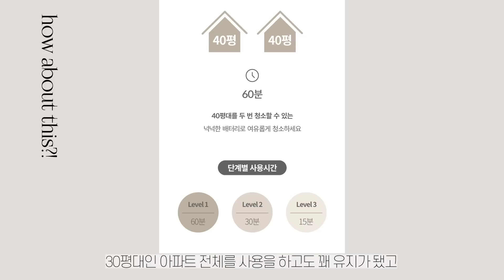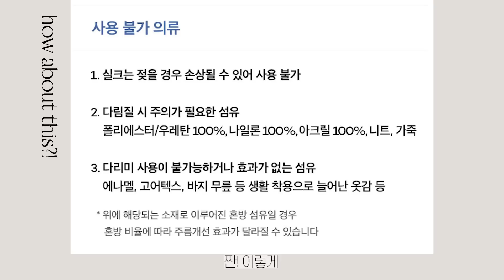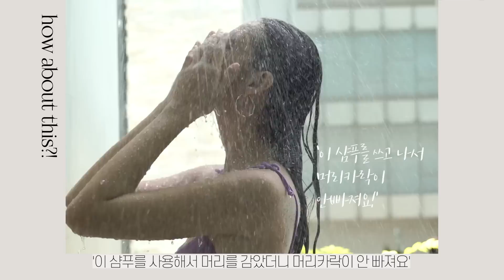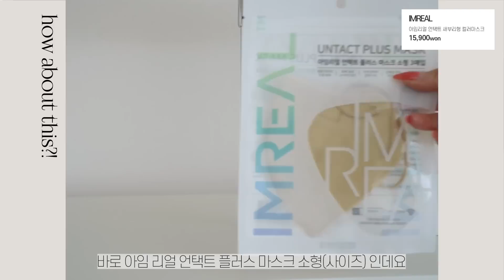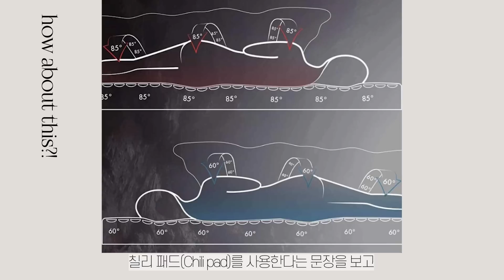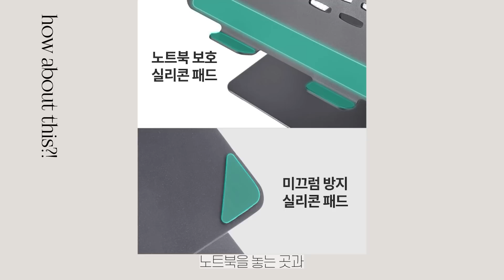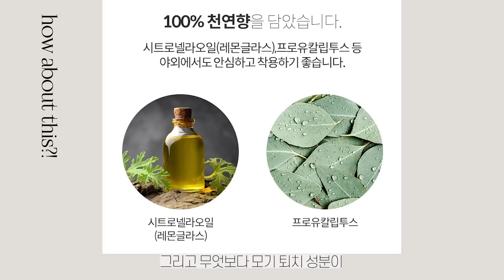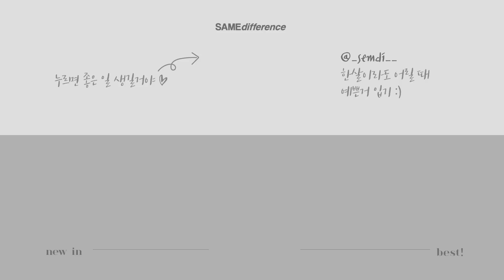안보면 후회!! 😎 삶의질수직상승 시켜준 인생템 15가지 추천! 🙆🏻‍♀️ 쿠팡 꿀템 (냉수매트/ 화잘먹 치트키 / 옆광대 커버마스크) 내돈내산 살림템 자취템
여러분~ 또 사다보니 삶의질수직상승템이 많아졌네요..! 특히 요즘같이 더운데 냉수매트 아셨나요??!! 신세계를 경험 중이구요~ 그 외에도 진심 제가 잘 쓰고 있는 것들로 준비했어요 :) 사실 말이 너무 길어져서 편집하느라 오래걸린 ㅎㅎ

✦event
happy semdi day!
첫번째. 좋아요를 눌러주세요
두번째. 마음에 드는 제품을 이유를 함께 적어주세요
그럼 세 분을 추첨하여 선물을 드립니다
[ 마스크, 스파츌라, 샴푸 ]
이벤트 마감 : 8/5(금)
* 기 당첨자는 재참여 가능합니다 다만 두 달 이내 반복 당첨은 배제합니다

✦ 쇼핑메이트 세임디퍼런스의 다른 영상보기

** 이건 기대이상으로 잘쓰고 있어서 꼭 소개하고 싶었던 제품인데 22년형은 더 좋을 거 같아요 !

** 한 가지 아쉬운게~ 사진을 옯길때 여러개 드래그해서 선택하는게 안되는게 아쉬워요!
그걸 제외하고 사진 너무 많이 찍은날 옮기기도 좋더라고요!

** 치료용이 아니구요! 모발관리용으로 욕실에 머리카락이 덜 돌아다녀서 만족한 제품입니다

커먼하우스(COMMON HAUS) / 뒤꿈치 안심 밴드 / (3개) 9,900원 /
** 마찰을 최소화 시켜주는거라! 상처난 곳에 하는게 아닌 마찰을 미리 방지하기 위해 사용하는 테이프입니다

**특정 소재만 잘 되는게 있긴 하지만~ 저는 개인적으로 잘 쓰고 있어요

** 세부목록 선택하시고 네이버나 쿠팡에서 가격비교하고 구매하세요!

보키니(BOKINI) / 초파리 퇴치기 유인제 트랩 / 2개 19,800원 /
** 초파리 수십마리 잡아줘서 너무 좋드라구요

** 스펀지랑 함께 구입하는거 추천!

**디렉터 파이님이 추천해줬었던거라 구매했던건데요 저는 트러블이 안나는게 좋았어요

** 완전 튼튼해서 마음에 듭니다!

**정말이지 너무 비싸지만요 평생 열심히 정리해서 쓰려구요!!
정리하기 너무 좋아요 !!

**쿠팡은 사이즈별로 가격이 나뉘어 있어서 헷갈려서 한번에 보이는 링크로 보여드려요

** 소음 있구요! 26도 이하로 쓰면 저는 추워서 못자겠더라고요! 열 많은 남편 대만족!

** 냄새가 강하긴 해요! 트리하우스에서 착용하고 있었는데 벌레 안물려서 좋았어요

+모기퇴치 다른 팔찌 : 쿠팡에서 샀는데 아예 사라져 버려서 비슷한 링크를 찾았습니다
이런 팔찌 형은 다른것도 많으니 충분히 검색해보시는게 좋겠어요. 저는 디자인이 깔끔해서 구입했습니다

** 여행, 피크닉할 때 갖고다니기 좋아서 요즘 여행다니면서 대만족템!
특히 야외에서 쓸 때 깨질 걱정 없어서 좋았어요! 인스타 감성용 ㅎㅎ